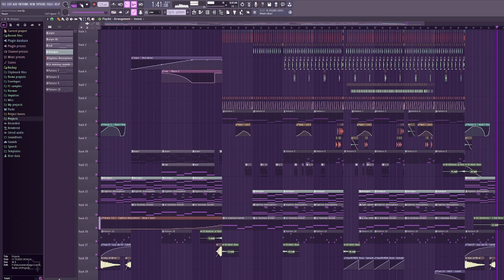Synthwave slaps 💯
You can' tell me this doesn't slap